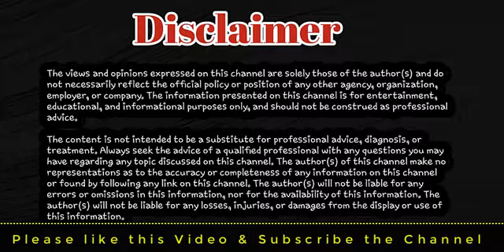Hazrat Suleman A.S aur Malika e Balqees ka waqia|Takt e Balqis ka Waqia |Malik Factopedia#waqiaislam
Hazrat Suleman A S aur malika Balqees ka waqia |Propet Suleman and Queen Sheba |Malik Factopedia

takte balqis
malika balqis
malika balkis ka mahal
takhte balkis aur hazrat suleman
sulemani anguthi
sulemani anguthi ky faiday
sulemani anguthi ka amal
sulemani anguthi bananay ka tariqa
sulemani anguthi ka amksha
sulemani anguthi  hasil krnay ka amal
sulaiman as story in urdu
prophet sulaiman story
life of prophet sulaiman a.s
hazrat suleman history in urdu pdf
prophet stories in urdu
prophet stories
prophet sulaiman story in quran
prophet sulaiman
hazrat suleman history in urdu
hazrat sulaiman or malka e bilqees ka waqia
malka e bilqees ka takhat
prophet solomon
hazrat sulaiman ka waqia
qasas ul islam
Islamic stories
Amber Voice
Hazrat Suleman ki dawat aur ek machli ajeeb qissa

Malik factopedia is urdu language channel made by Malik Brothers. The purpose of this channel is to aware the people reagrading different interestig facts about Science, Sports, NEWS and Islamic history

This channel is dedicated to develop better thinkers of Science & Technology  & This channel is for the group of all ages.

Rgards,